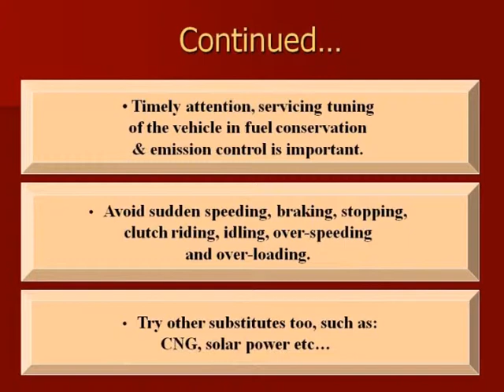How To Save Fuel & Money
Save Petroleum!
Reasons for conserving- Environmentally-sound Development of the Nations, Protection of Natural areas,To Control Pollution,To Maintain a Proper Balance & for Long-term productivity,Conservation is important for Next Generation.The natural gas is being used in progressively large volumes by Power, Fertilizer, Industrial, Commercial, Domestic and Transport sectors.As the demand is increasing, there is a large scope for gas conservation.Federal and Academic studies  in US has pointed the year '2040' as the 'End of all Oil Production' across the world.

How To Conserve Petroleum?
Curtail wasteful traveling/ driving.Car pooling to work,will not only conserve fuel,but will also improve social relations with your colleagues.The criteria for choosing the vehicle to buy,should be its fuel efficiency.Follow traffic signals to avoid jams.Timely attention, servicing tuning of the vehicle in fuel conservation & emission control is important.Avoid sudden speeding, braking, stopping,clutch riding, idling, over-speeding and over-loading.Try other substitutes too,such as:
CNG, solar power etc.

Petroleum conservation: Why Necessary for us?
In the past year alone, oil prices got doubled.This has imposed a huge burden on our finances & on the financial resources of  oil companies.In the case of oil, nature has not blessed India and the country remains dependent on imports.